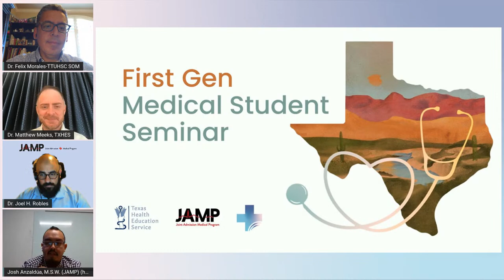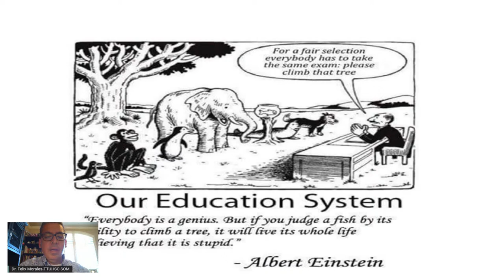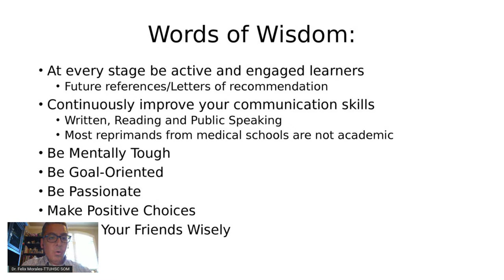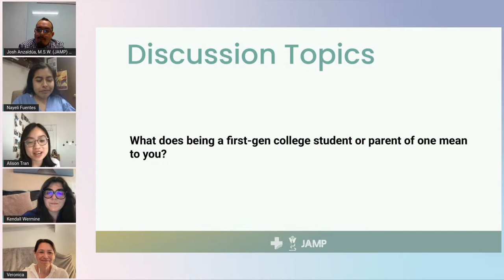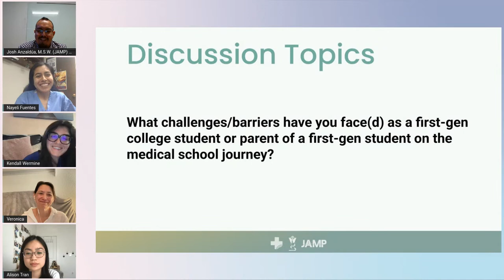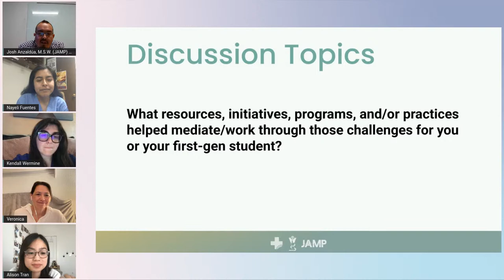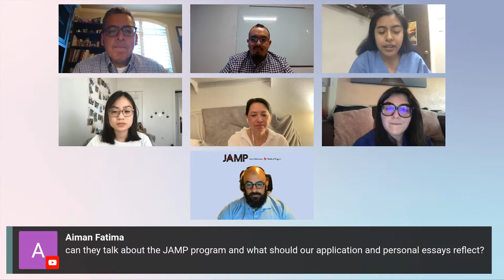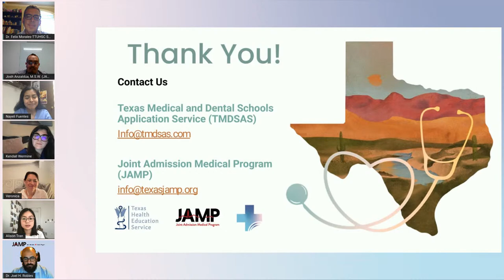First Gen Seminar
Being the first in your family to go to medical school doesn't mean you're alone on your journey. Join Dr. Felix Morales, Associate Dean of Admissions at Texas Tech HSC SOM, and a panel of first-gen students and parents to share their experiences and offer insights to help you on your journey!